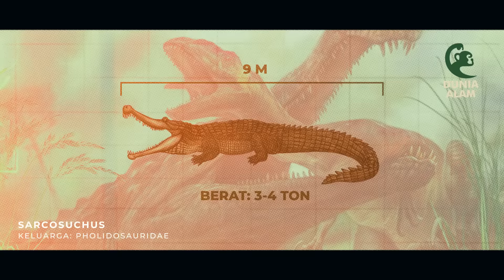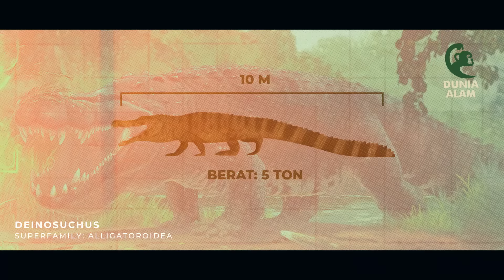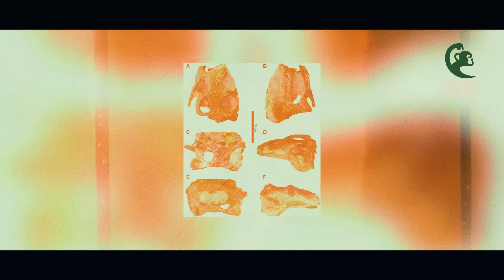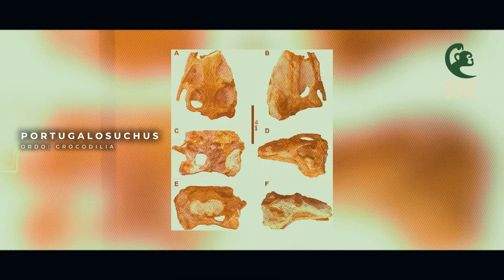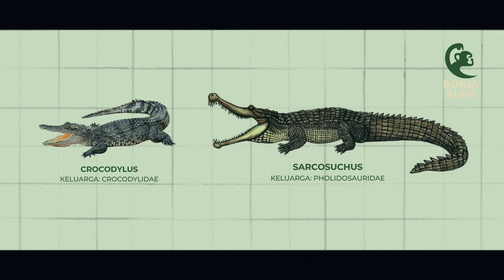Kenapa Buaya Tidak Berubah Selama Jutaan Tahun? | Evolusi Buaya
Buaya adalah sebutan untuk reptil semiakuatik yang dicirikan dengan kulit tebal dan ditutupi sisik yang tidak tumpang tindih dan mereka semua adalah predator meski tipe mangsa mereka berbeda-beda tergantung jenisnya. Buaya saat ini diklasifikasikan sebagai ordo Crocodilia. Saat ini ada lebih dari 20 spesies dari ordo Crocodilia. Namun ini hanyalah sebagian kecil dari jumlah spesies buaya yang pernah ada dalam catatan fosil. Banyak kelompok buaya purba yang tidak memiliki perbedaan mencolok seperti buaya modern. Menimbulkan pertanyaan apakah buaya tidak berevolusi? Dan jika pun mereka berevolusi kenapa mereka tidak banyak berubah?

0:00 Pengantar
1:25 Asal-usul Buaya
4:56 Cabang-cabang Evolusi
10:22 Fosil Hidup?

Video Copyright:
Youtube/Museum of New Zealand Te Papa Tongarewa
BBC - Walking with Dinosaurs (1999)
BBC - Walking with Monster (2005)